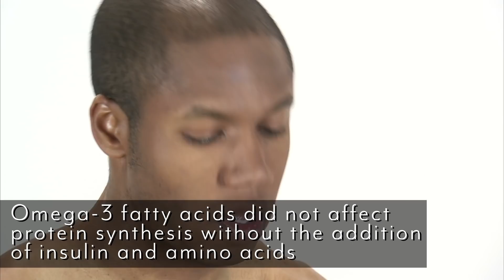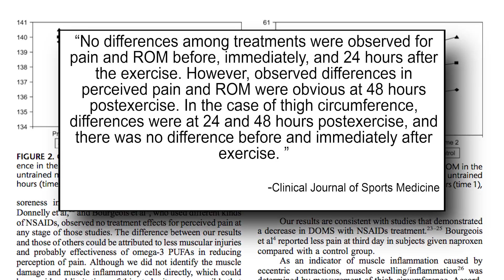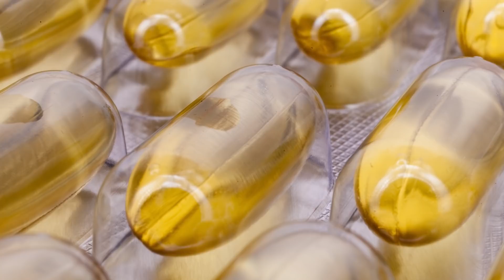How Omega 3 Helps Build Muscle: Increase Protein Synthesis- Thomas DeLauer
How Omega 3 Helps Build Muscle: Increase Protein Synthesis- Thomas DeLauer… Preliminary studies on burned rats and tumor-bearing mice have found that omega-3 fatty acid supplementation, with or without amino acid supplementation, helps to maintain whole-body protein net balance, whole-body protein synthesis, and muscle mass. Studies in older adults have demonstrated that omega-3 supplementation significantly increased muscle protein synthesis rate during hyperinsulinemia-hyperaminoacidemia. This increase is likely due to the greater activation of the mTOR-p70s6k signalling pathway.
Another study found that increased omega-3 fatty acid intake reduced the loss of total body and limb fat-free masses in certain patients undergoing oesophageal cancer surgery. The mechanisms of action are not yet fully understood, but may have something to do with the anti-inflammatory properties of omega-3 fatty acids as burns, aging, and cancer are all associated with inflammation.

Case Study: In 2012, researchers at Washington University in St Louis, Missouri set out to understand how EPA and DHA affect muscle growth. 9 healthy participants age 25-45 who led a sedentary lifestyle supplemented with 4 grams of DHA+EPA daily for an 8-week period. Before and after the 8 weeks of supplementation, multiple measurements were taken.

Muscle biopsies, Hyperinsulinemic-hyperaminoacidemic clamp, where insulin and amino acids, respectively, are pumped into the bloodstream. Molecular, enzymatic, and cellular markers were analyzed…

Findings: Omega-3 fatty acid did not affect protein synthesis without the addition of insulin and amino acids. This makes sense as there must be sufficient amino acids available to make more muscle. Additionally, insulin is an anabolic hormone. It queues the body to slow protein degradation and increase muscle growth. In the high amino acid and insulin environment, the higher omega-3 fatty acid levels enhanced mechanisms of muscle growth. With increased omega-3 fatty acids following supplementation, it was found that the muscle protein fractional synthesis rate increased. This means that the muscles had more protein synthesis than breakdown compared to before supplementation. The pathways which regulates protein synthesis was found to be 50% more active in the presence of higher omega-3 fatty acid levels.

Protein: DNA ratio and protein muscle concentration was higher after supplementation

Case Study: In a 2009 study published in the Clinical Journal of Sports Medicine, it was found that omega-3 fatty acid supplementation helped to relieve DOMS symptoms. 27 untrained men were recruited to participate in the randomized, double-blinded study. There were three groups: placebo, control and experimental (1.8 grams/day omega-3 fatty acids) The exercise used was eccentric exercise in knee extensors, and knee range of motion (ROM), perceived pain, and thigh circumference were measured before, immediately after, 24 hours after, and 48 hours after an eccentric exercise. The researchers found that omega-3 supplementation reduced perceived pain and range of motion 48 hours after exercise, however there was no difference before, immediately after, or 24 hours after exercise. These findings demonstrate that omega-3 supplementation may help to relieve DOMS post exercise.

References:
1. Omega-3 polyunsaturated fatty acids augment the muscle protein anabolic response to hyperaminoacidemia-hyperinsulinemia in healthy young middle aged men and women

2. Dietary supplementation with a specific combination of high protein, leucine, and fish oil improves muscle function and daily activity in tumour-bearing cachectic mice

3. Effect of intravenous omega-5 and omega-3 fat emulsions on nitrogen retention and protein kinetics in burned rats

4. Dietary omega-3 fatty acid supplementation increases the rate of muscle protein synthesis in older adults: a randomized controlled trial

5. Enteral nutrition enriched with eicosapentaenoic acid (EPA) preserves lean body mass following esophageal cancer surgery: results of a double-blinded randomized controlled trial

6. The effects of ingestion of omega-3 fatty acids on perceived pain and external symptoms of delayed onset muscle soreness in untrained men